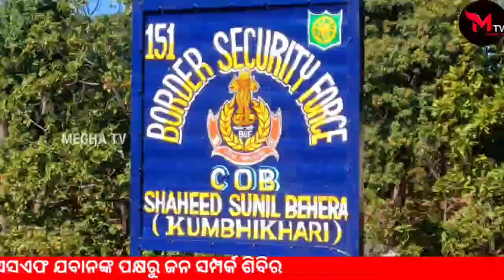ମାଓ ପ୍ରଭାବିତ ଅଂଚଳରେ ବିଏସଏଫ ଯବାନଙ୍କ ପକ୍ଷରୁ ଜନ ସମ୍ପର୍କ ଶିବିର//BSF Army#meghatv